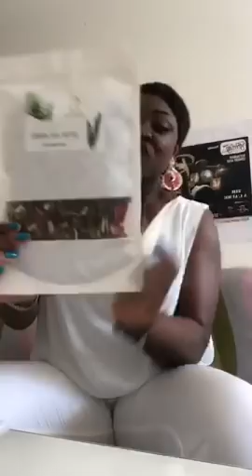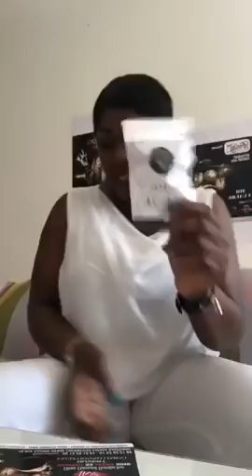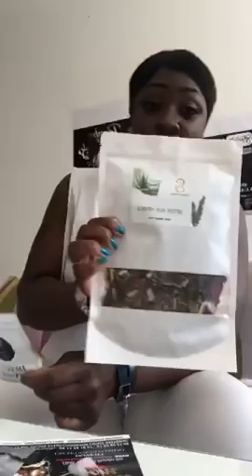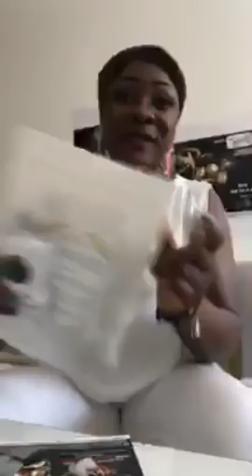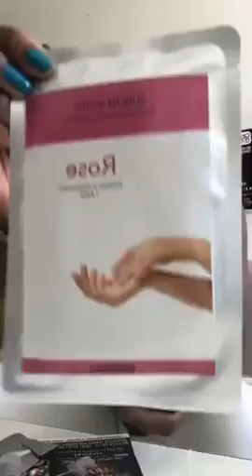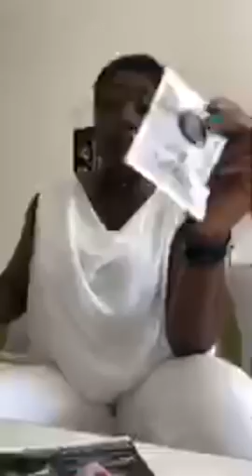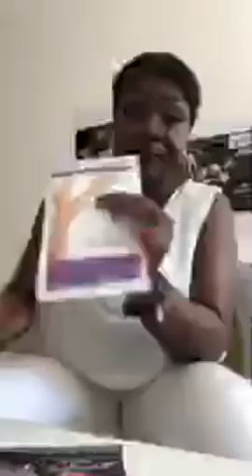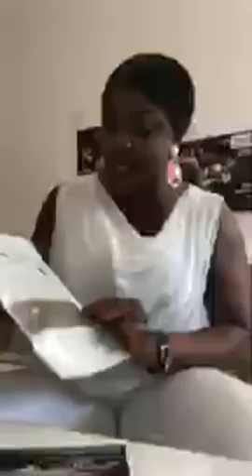Comment avoir la foufoune propre et bien serrée ?les mains et pieds rajeunissants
Comment avoir la foufoune propre et bien serrée,les mains et pieds top rajeunissants